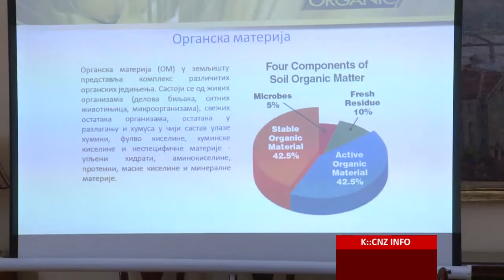ODRŽANA ŠESTA SEDNICA SAVETA ZA EKOLOGIJU I ZELENU EKONOMIJU